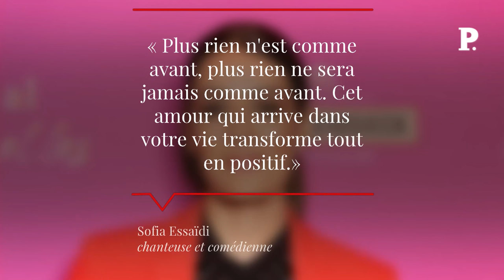Sofia Essaidi a donné naissance à son premier enfant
Sofia Essaïdi a donné naissance à son premier enfant Autrice-compositrice-interprète, comédienne et danseuse, Sofia Essaïdi a déjà de nombreuses cordes à son arc. Elle vient d'en ajouter une : être maman. Si elle n'a pas indiqué la date de naissance de son enfant, et pas davantage si c'était un garçon ou une fille, la discrète actrice a révélé qu'elle a appris sa grossesse sur le tournage du film « La Peste ». L'artiste de 39 ans se souvient avec émotion de l'attitude attentionnée du réalisateur Antoine Garceau, aux petits soins pour sa comédienne et son futur bébé. En couple depuis quinze ans avec le danseur Adrien Galo, la comédienne a toujours voulu préserver son intimité. Cependant, le 4 juillet dernier, l'actrice des « Combattantes » n'avait pas pu cacher son baby bump alors qu'elle assistait au défilé haute couture automne-hiver de Stéphane Rolland, à l'Opéra Garnier. Retrouvez-nous sur : - Youtube - Facebook - Twitter - Instagram - Tik Tok - LinkedIn Carnetrose naissance SofiaEssaïdi StarAcademy3 actrice chanteuse danseuse #